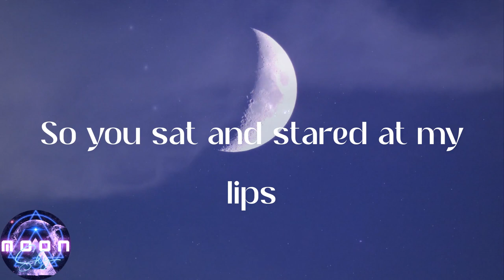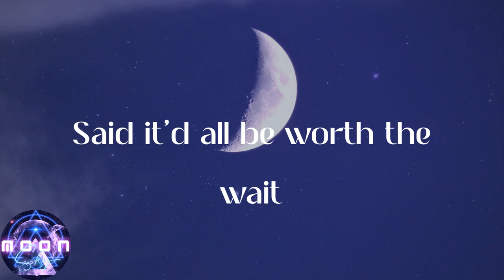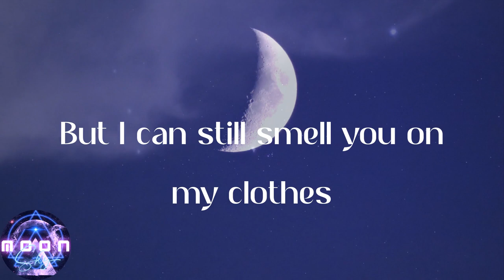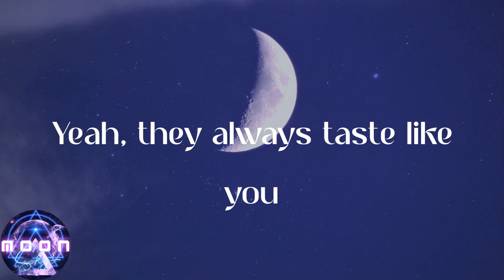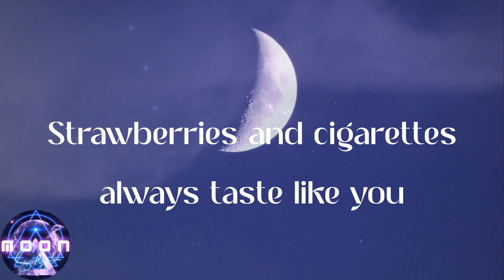Troye Sivan - Strawberries & Cigarettes (Lyrics)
💞Lyrics:
So I lied to my mom and dad
Always hoping things would change
Yeah, they always taste like you
Headlights, on me (and even if I run away)
Racing to 60, I've been a fool (and give my heart a holiday)
Blue eyes, black jeans (you always leave me wanting more)
Lighters and candy, I've been a fool (I can't shake my hunger for)